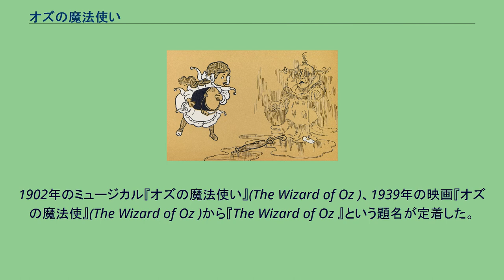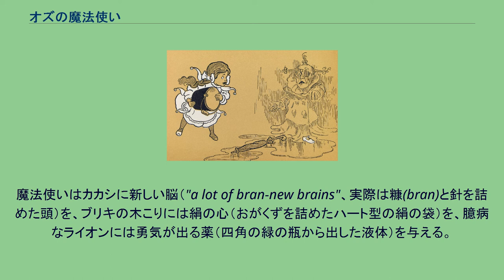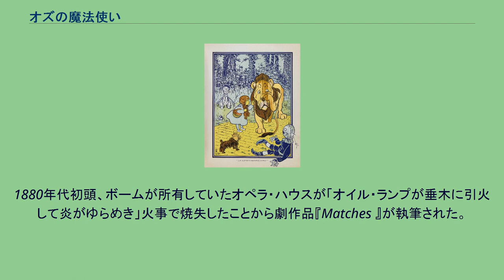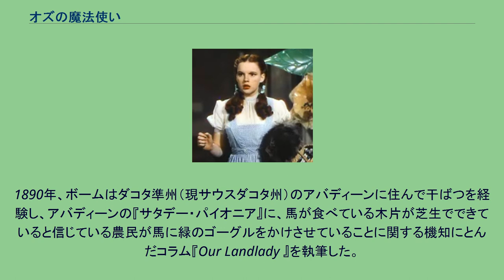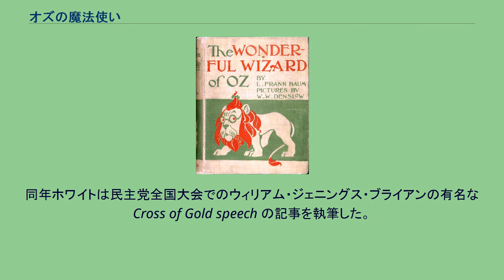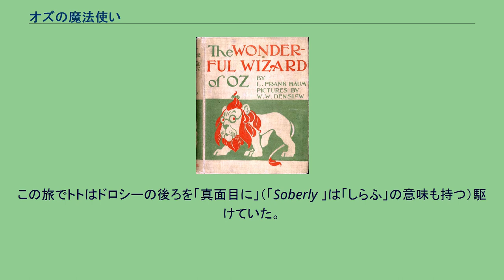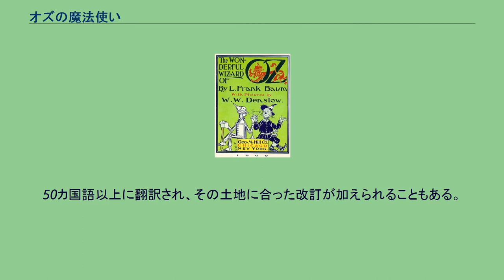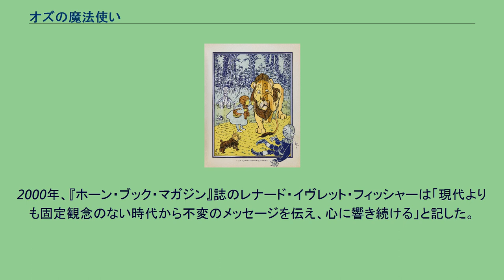オズの魔法使い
オズ・シリーズ
ライマン・フランク・ボーム
『オズの魔法使い』（オズのまほうつかい、The Wonderful Wizard of Oz）は、ライマン・フランク・ボームが著し、W. W.デンスロウが挿絵を担当した児童文学作品。
1900年5月17日、アメリカ合衆国イリノイ州シカゴのジョージ・M・ヒル・カンパニーから初版が出版され、以降何度も再版された。
1902年のミュージカル『オズの魔法使い』(The Wizard of Oz )、1939年の映画『オズの魔法使』(The Wizard of Oz )から『The Wizard of Oz 』という題名が定着した。
「マザー・グースの物語」のヒットで童話作家として成功していたライマン・フランク・ボームが、自らが子供たちに語ってきかせた物語を元に書き、1900年5月に出版した。
凝った構成によるカラー図版の児童書は当時としては革新的であり、本はたちまち子供たちの心をとらえ、増刷の追いつかない空前の人気作品となった。
アメリカ合衆国カンザス州の農場に暮らす少女ドロシー（Dorothy）が竜巻に家ごと巻き込まれて、飼い犬のトト（Toto） と共に不思議な「オズの国」（Land of Oz）へと飛ばされてしまう話である。
なおボームは「竜巻(tornado )」を示す説明と共に「サイクロン(cyclone )」という単語を使用している。
この本はアメリカ文学で最もよく知られた本の1つであり、世界中で翻訳されている。
アメリカ議会図書館は「アメリカで最も優れ、最も愛されているおとぎ話」と語っている。
初版およびブロードウェイ・ミュージカルの成功後、ボームが13冊、ボームの死後に他の作者等がオズ・シリーズ（Oz books）を出版している。
ボームは「親愛なる友人で同志である我が妻(モード・ゲージ・ボーム)に捧ぐ」と記した。
1901年1月、ジョージ・M・ヒル・カンパニーは初版の1万部を売り切った。
その後300万部を売り上げ、1956年にパブリックドメインとなった。
シカゴのジョージ・M・ヒルによる初版表紙（右）と裏表紙（左） 1900年5月17日、ボーム自身が手作りした最初の本は姉妹のメアリー・ルイズ・ボーム・ブリュスターに贈られた。
7月5日から20日にシカゴのパーマー・ハウスで行われたブック・フェアで一般に初公開された。
ジョージ・M・ヒル・カンパニーから出版され、1900年9月1日には初版1万部が売り切れた。
1900年10月までに1万5千部の第二版がほぼ売り切れた。
ボームから兄弟のハリーへの手紙によると、出版者のジョージ・M・ヒルは25万部の売り上げを見込んでいた。
当初ヒルはこの本が売れるとは思ったが、これほどの大ヒットになるとは予測していなかった。
シカゴ・グランド・オペラ・ハウスのマネージャーのフレッド・R・ハムリンは本のさらなる宣伝を兼ねてミュージカル化を打診し、ボームは脚本の執筆に同意した。
1902年6月16日、ミュージカル『オズの魔法使い』が初演された。
この作品は大人向けの「ミュージカル大作」として製作され、衣裳はデンスロウの挿絵を基にデザインされた。
1901年、ヒルの出版社は破産し、ボームとデンスロウはインディアナポリスのボブス・メリル・カンパニーが出版を引き継ぐことに同意した。
1944年、ボームの息子ハリー・ニール・ボームは『シカゴ・トリビューン』紙に父親は本を書く前に子供たちに話をして聞かせていたと語った。
ハリーは父親を、『6ペンスの唄』の黒ツグミがパイの中で焼き込められた理由を的確に述べることができる、これまで出会った人々の中で最も素晴らしい人物だと語った。
1938年まで100万部以上が増刷された。
それから20年弱後の1956年には300万部を売り上げた。
アメリカ合衆国カンザス州でエム叔母、ヘンリー叔父、小さな飼い犬のトトと共に少女ドロシーは暮らしている。
ある日、ドロシーとトトは竜巻に家ごと巻き込まれて、不思議なオズ王国の中のマンチキンの国へと飛ばされてしまう。
落ちた家は、マンチキンたちを独裁していた東の悪い魔女を圧死させる。
北の良い魔女がやってきてマンチキンたちと喜びを分かち合い、悪い魔女が履いていた不思議な力を持つ銀の靴をドロシーに授ける。
良い魔女は...